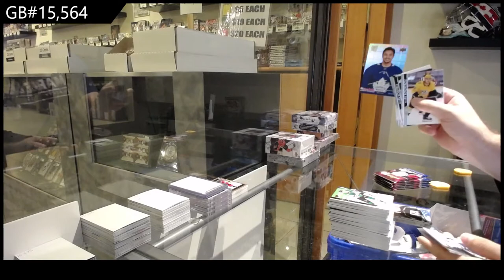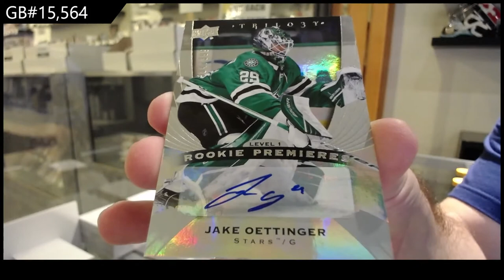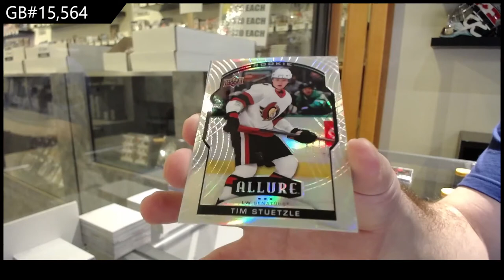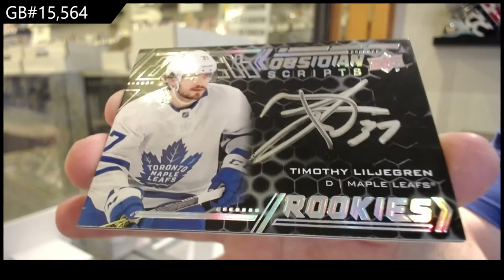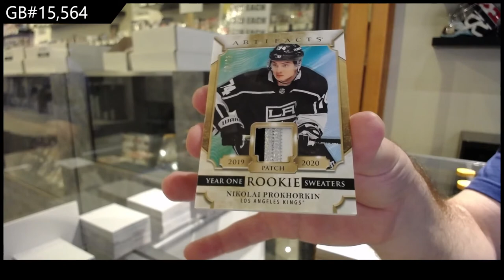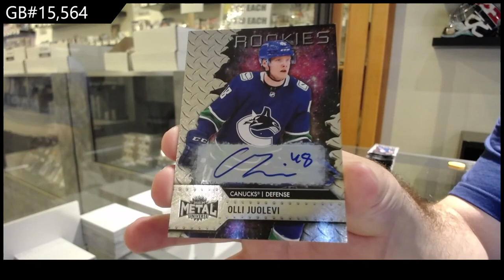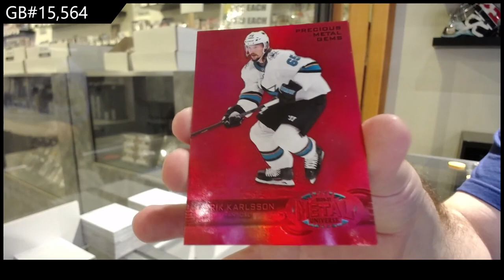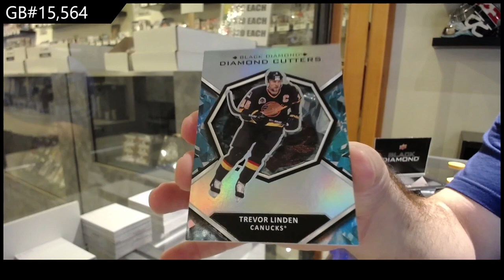20-21 Upper Deck Hockey 10 Box Mix Break - C&C GB #15,564